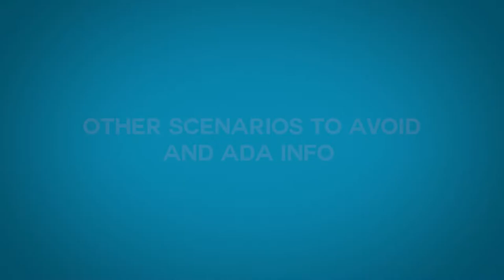CCDC Video 5 - Other Scenarios to Avoid and ADA Info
These videos were made to help medical and other professionals to help them understand better how to meet their obligation to effectively communicate with Deaf and hard-of-hearing patients/clients/customers.  They are broken down into 5 very short segments to make it easier to digest.  These videos were produced with funding from the Colorado Commission on the Deaf, Hard of Hearing, and Deaf/Blind.